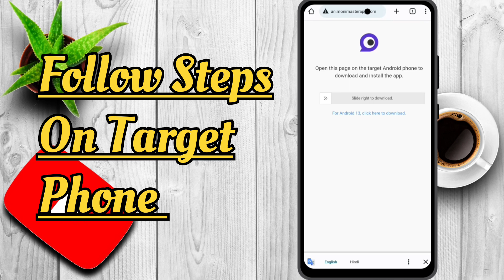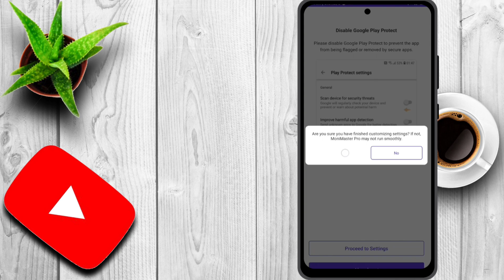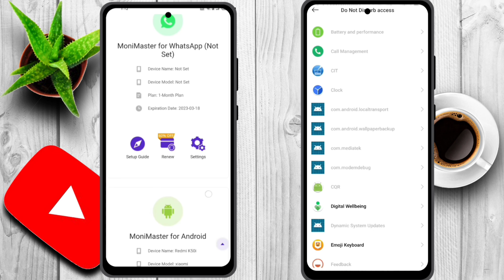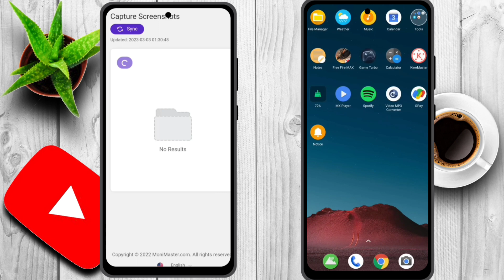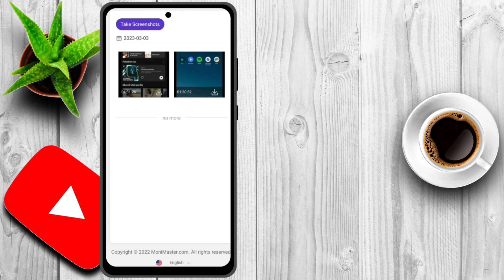How to Control Other Phone with My Phone | Best Parental Control APP | Get Full Control Of Your Kids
Please Do not Missuse This ,Use it only for those whose authority is on you ( e g. for your children) don't use it on random people.

Thankyou ❤️